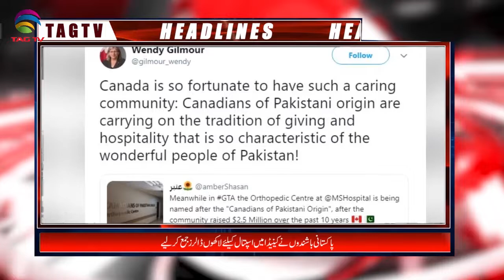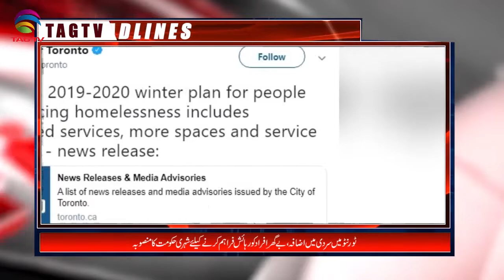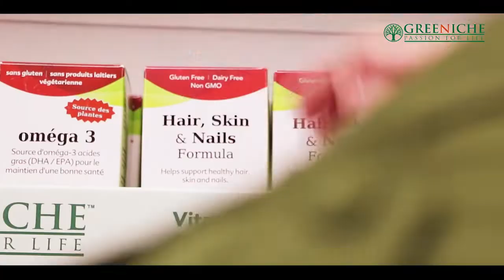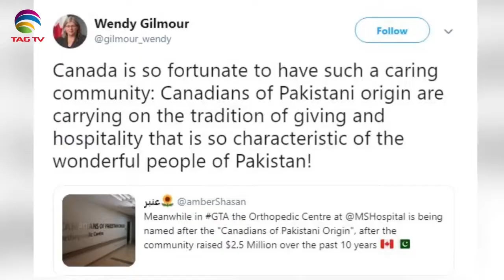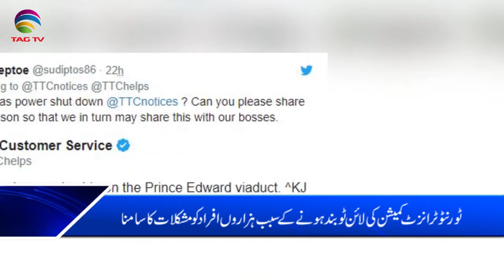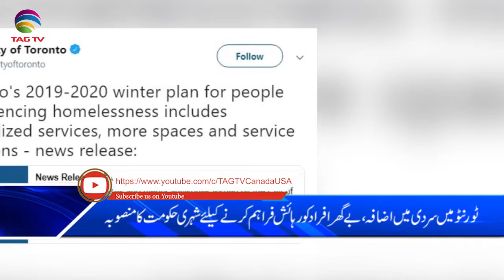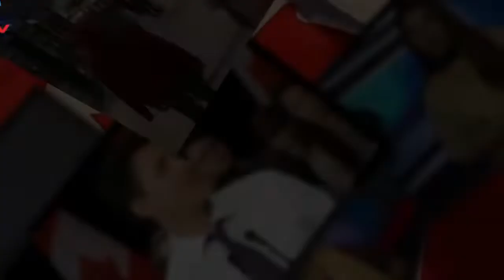Canada & International News Bulletin Hindi/Urdu -8 November, 2019